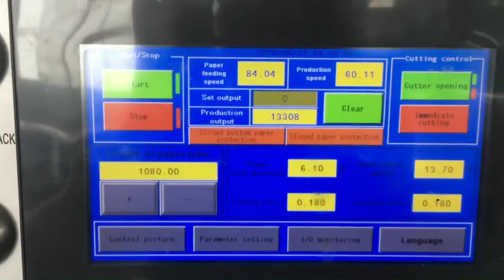HNB Heat Not Burn Cigarette paper tube making Machine and Electronic Cigarette paper Tube Machine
Product Description
HNB Heat Not Burn Electronic Cigarette paper tube making Machine
Now, many tobacco(cigarette) companies will shift traditional cigarette to non combustion heated tobacco. New cigarette product like IQOS, small length. Gaoda Machinery improve our old model paper straw making machine into short length paper tube machine. Then tobacco company could fill filter material and tobacco inside.
What's more, the short paper tube could use for only filter on traditional cigarette.
Heated tobacco and cigarette filter rod paper tube making machine.
Working Principle
1. Winding/spiraling 3 layers paper strip into paper tube with glue.
2. Cut long paper tube into small length paper tubes. By servo tracking multi-cutting system.
3. Material: food grade white craft paper and food grade glue.
4. Sub-raw material: may need oil for lubrication and cooling. White mineral oil.
5. Standard electric power: 380V/ 3phase/ 50Hz, could change by special requirement, like 60Hz or 220V/ 3 phase.
Capacity:  How many pieces straw per minute. For example: 30m/min, making 45mm short tube.  25*1000/40=625 pcs/minute.

Total machine includes 6 parts: from left to right side
1) Paper roll hanging bracket, 3 layers, auto connecting/splicing, no stop working;
2) Glue station, stainless steel, glue auto feeding;
3) Winding and control mechanism;
4) Muti-cutting system, 8 cutting knives with dust & protecting cover;
5) Conveyor;
6) Collector.
Advantage/Feature of GDZGJ-20S:
Tobacco filter tube making machine.
1) 12 cutting-knife system, new structure of cutting cylinder. Easier to adjust air cylinder up and down when making different diameter paper tube.
2) 4 sets servo motor for spiraling rollers, cutting system moving left & right, supporting roller.
3) Auto paper roll connecting function hanging bracket, auto splicer, 3 layers. No need stop machine to connect old and new paper rolls.
4) Auto feeding function glue station.
5) Auto lubrication grease feeding system for cutting system.
6) Main electric parts choose famous brand, Schneider. Like main servo motor, servo motor driver, frequency converter, touch screen .
Model
GDZGJ-5
Technical Parameter
Main Parts
Electric power:380V/ 3phase/ 50Hz
PLC:PanKong
Electric consumption:5Kw/h
Control screen:Schneider
FLA:10A
Control program:GD-XJ2.0
Speed:3-35m/min ( out put) 500-700 pcs/min
Servo motor driver: Schneider
Straw Diameter:4.3-7.3mm inner diameter
5-8mm out diameter
Servo motor:Schneider 4 sets
Paper layer: 2-3 layers
Frequency converter: Schneider
Straw length:25-850mm Distance between 2 blades
Circuit breaker:Schneider
Cutting method:12 knife, pneumatic driving
Relay:Schneider
Glue method:Single & double face
Signal sensor:Omron
Length control:Encoder